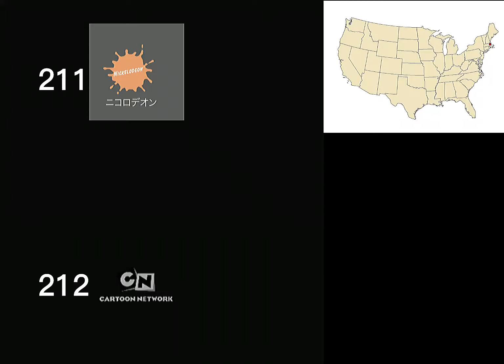Zapping TV Cable Guide Japan 26 Enero 2011